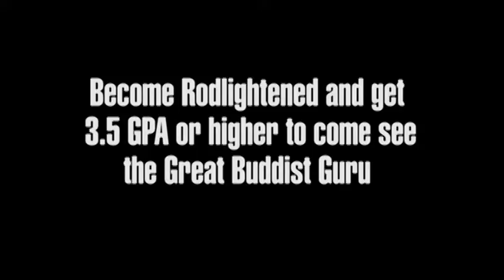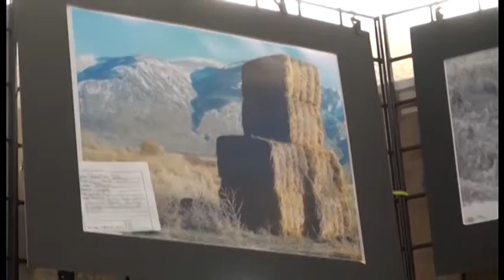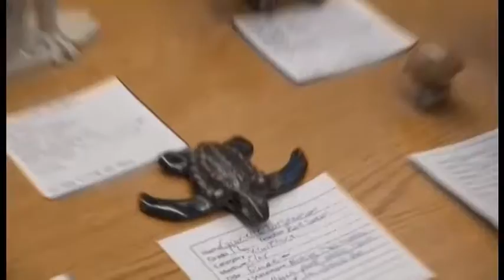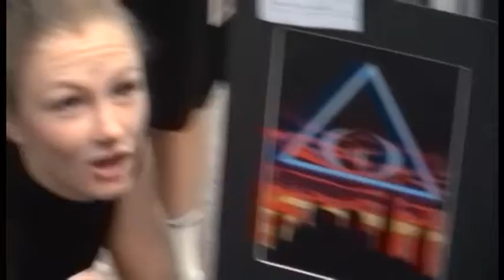Pack TV 3-13-2017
Today on Pack TV we have videos on our Art Show, IRock, and we go back into the 60's